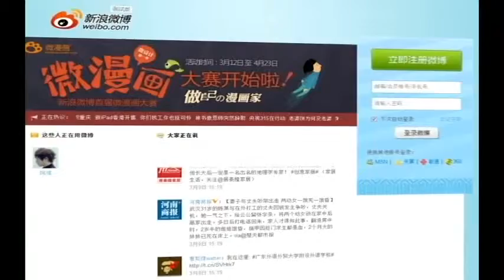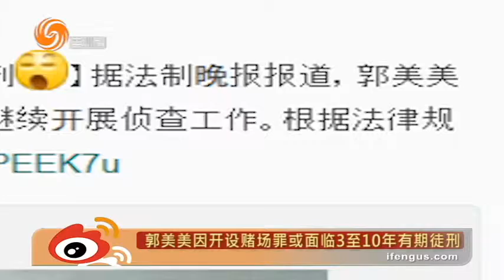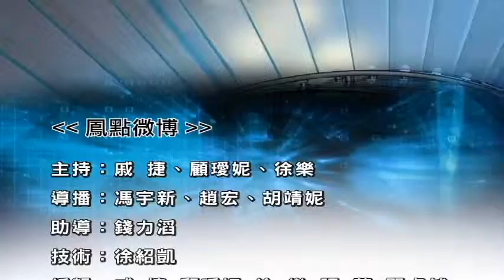08/20/2014 鳳點微薄